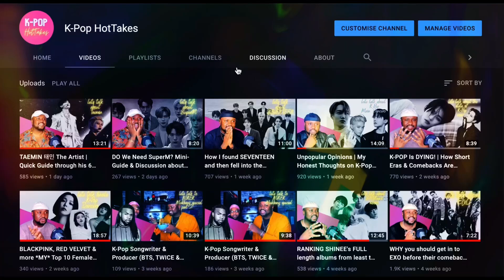British Vocalist Reacts to Loco, Hwasa (MAMAMOO) - Don't (Above Live) (ENG / CHN)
Hello everyone, welcome to Koko3op, (Yes, we are named after the EXO song as we are EXOL's at heart) a club night based in London however we are also content creators that will provide K-Pop lovers with reaction videos and many many more!